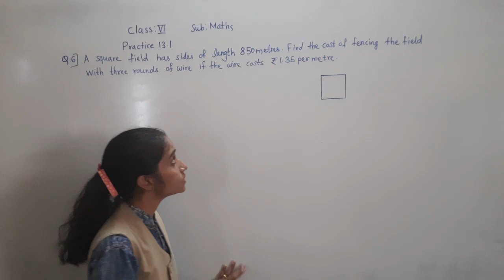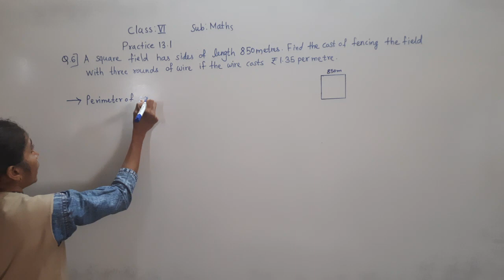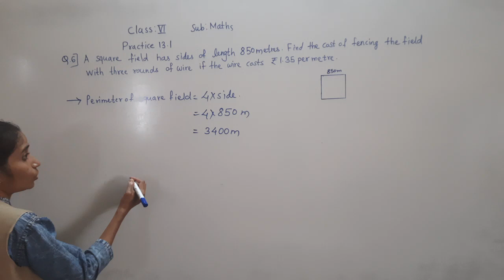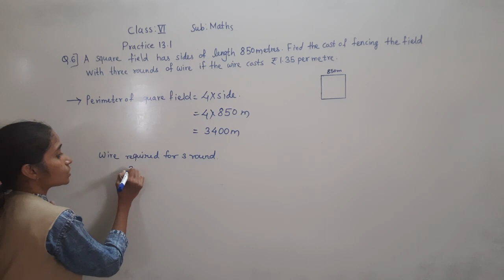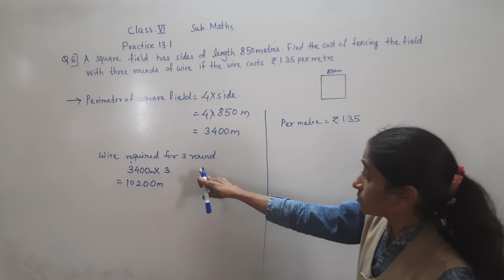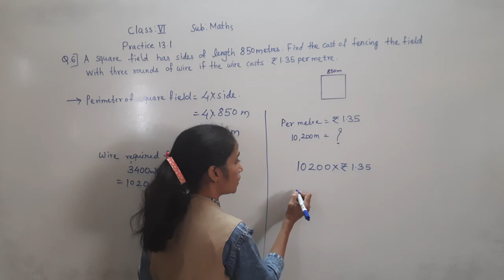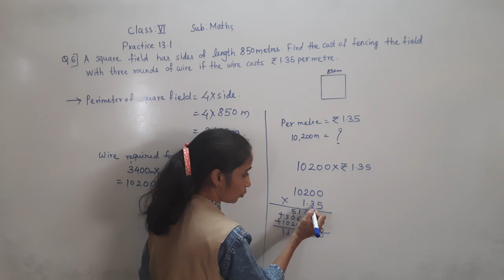VI MATHS PRACTICE 13 1 Q NO 6